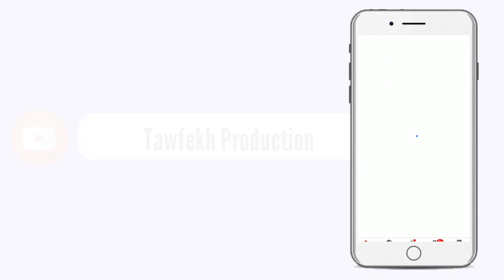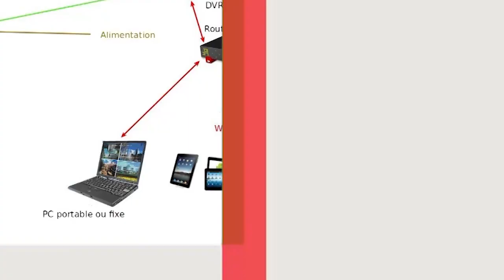S.MODOU KARA MBACKE SPECIAL KENDU SERIGNE TOUBA Gana Messere Ablaye Diop Bichri